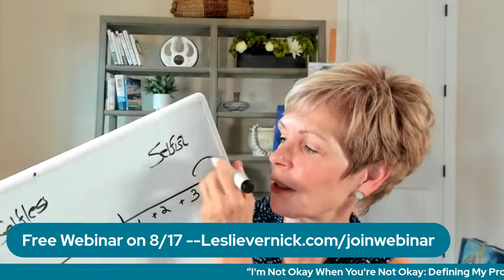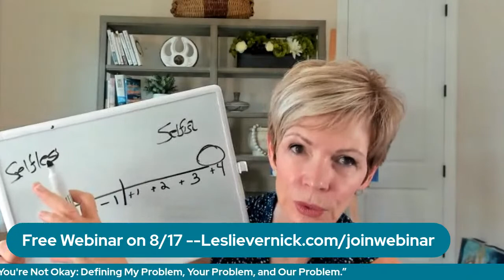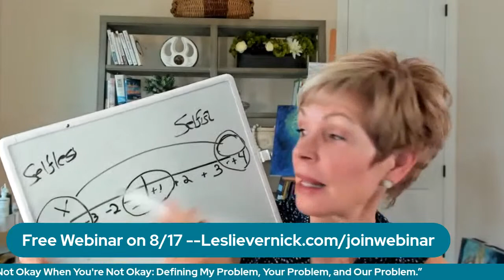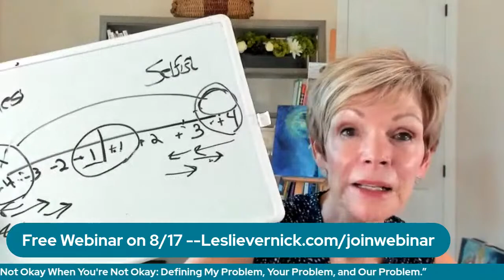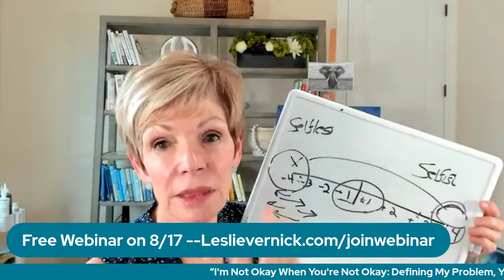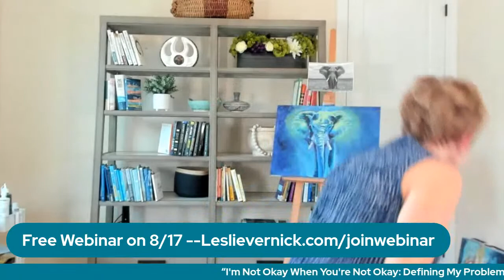Overwork and Self Neglect